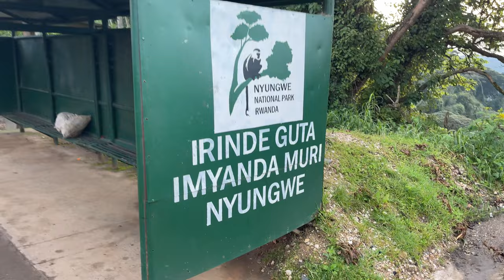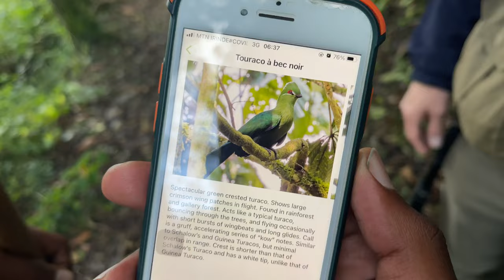Chimpanzee Trekking in Rwanda with the Canon R Series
Back in February 2023 i visited the Nyungwe National Forest reserve in Rwanda, to hopefully find a group of Chimpanzees. With the help of the local guide and porters i was able to take the Canon R5, RF400 f2.8 as well as the R6 and RF70-200 f2.8.

This was a very long trek going deep in to 60,000 square kilometres of forest. Was it worth the effort? Let's find out.

The gear i currently use:
DJI Mini 3 Pro
DJI Osmo Hero
Insta360 One RS